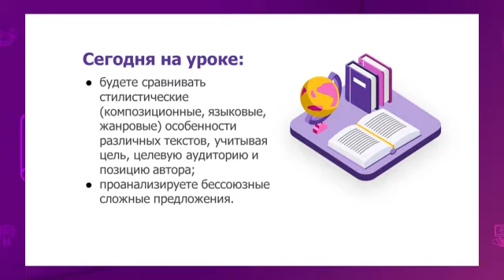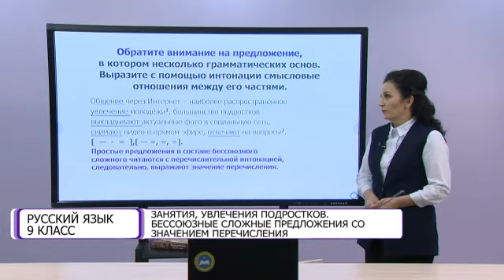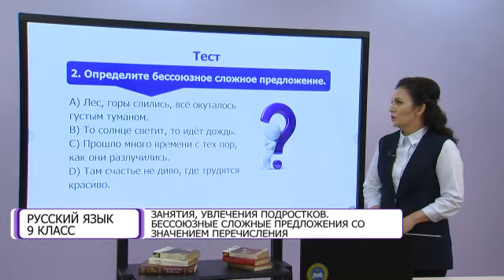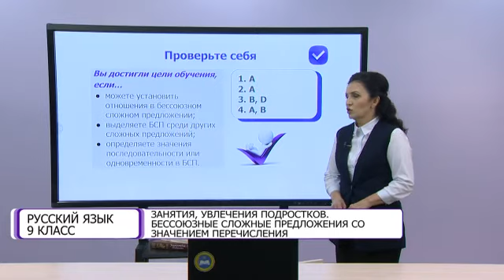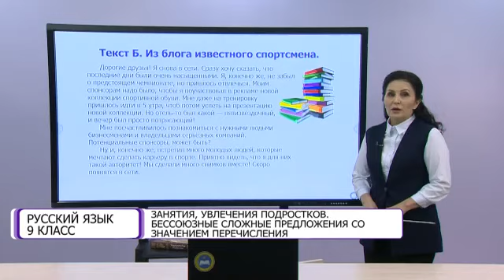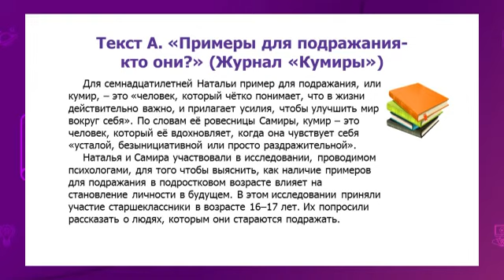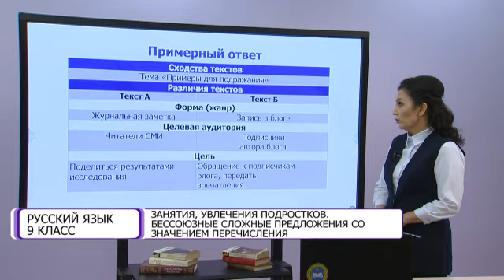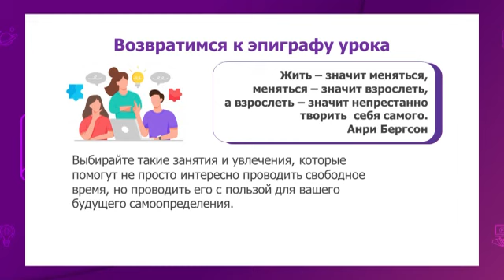Русский язык. 9 класс. Занятия, увлечения подростков. Бессоюзные сложные предложения /20.01.2021/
Тема урока: Занятия, увлечения подростков. Бессоюзные сложные предложения со значением перечисления